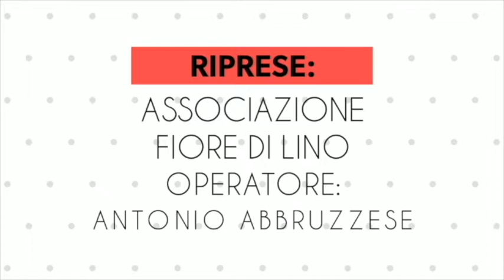Artisti in corsia all'Ospedale di Soveria Mannelli (Cz)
Artisti in corsia all'Ospedale di Soveria Mannelli (Cz) - 27 ottobre 2019

Servizio a cura di Antonio Abbruzzese - Associazione Fiore di Lino